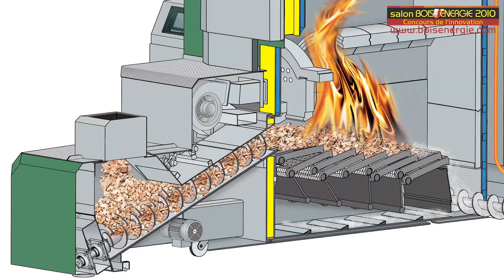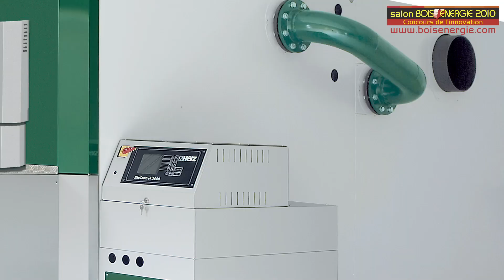La Nouvelle Chaudière Biofire - Concours Innovation BE2010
Grand Prix du Concours de l'Innovation
Salon Bois Energie 2010 - Catégorie : production d'énergie à partir du bois pour le secteurs collectifs et industriels
La Nouvelle chaudière Biofire
Herz
Interview de Philippe Perrot - Directeur Commercial SB thermique France